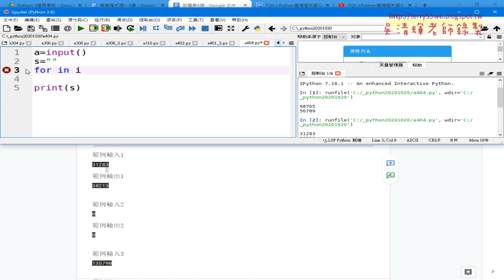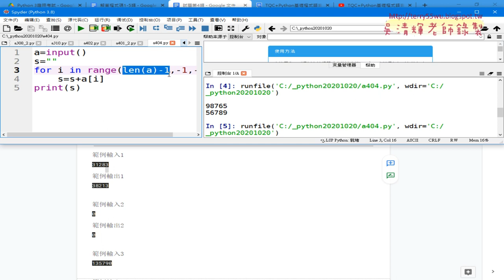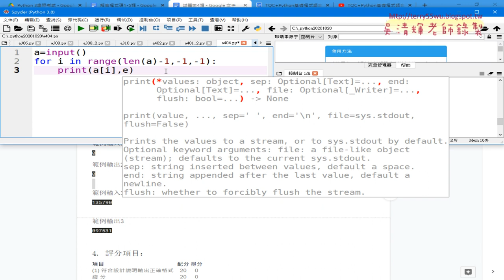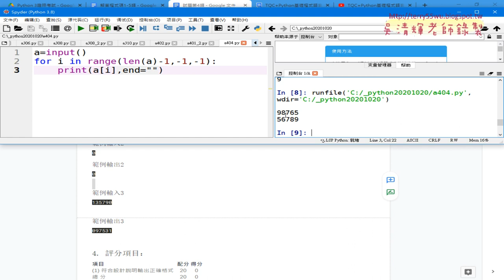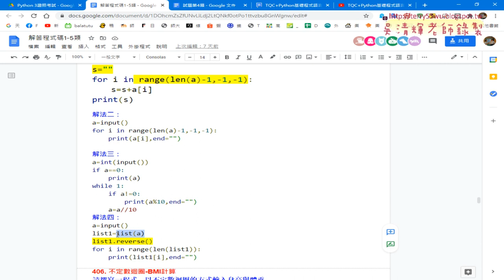02 404數字反轉判斷用字串反轉輸出